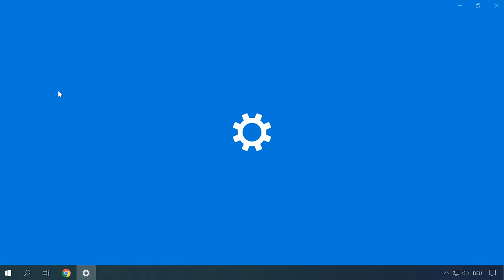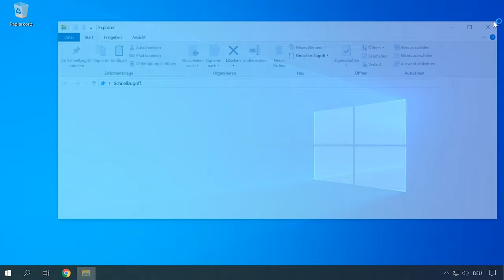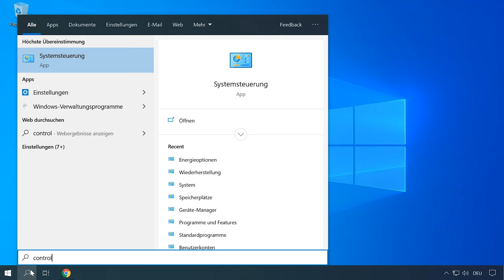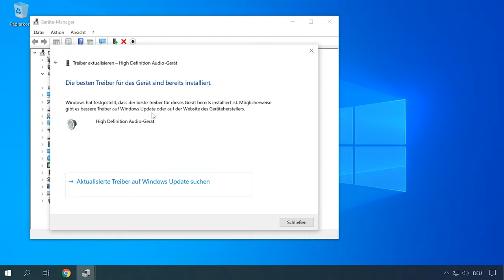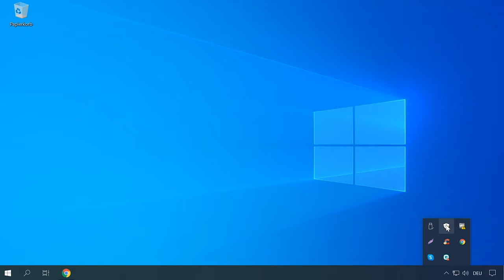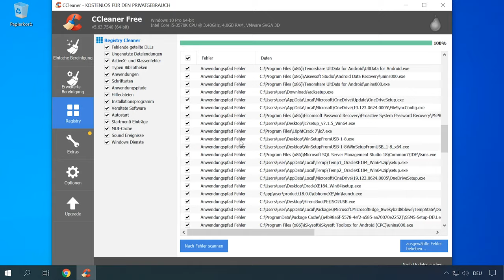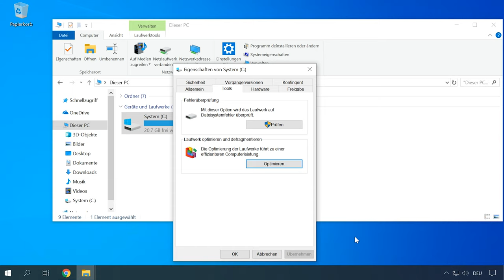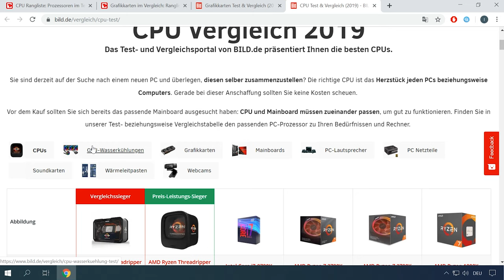🚀 Leistungsüberprüfung und -steigerung für Ihren Windows-Computer - Alles was Sie wissen müssen!🥇🏃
🚀 Willkommen zu meinem neuesten Video! Möchten Sie die Leistung Ihres Windows-Computers optimieren und sicherstellen, dass er reibungslos läuft? In diesem Video zeige ich Ihnen, wie Sie die Leistung Ihres Windows-Computers überprüfen und erhöhen können, und zwar mit einer einfachen Schritt-für-Schritt-Anleitung. Die Optimierung der Leistung eines Windows-Computers kann eine Herausforderung sein, aber mit den richtigen Methoden ist es möglich, die Geschwindigkeit und Effizienz Ihres Systems zu verbessern. Sehen Sie sich das Video an und erfahren Sie, wie Sie Ihren Windows-Computer optimieren können!

Inhaltsverzeichnis:
0:00 Produktivitätssteigerung durch Upgrade;
2:11 Auswahl des richtigen Betriebssystems;
3:30 freier Speicherplatz auf der Systempartition;
4:10 Deaktivieren Sie die Systemwiederherstellungsfunktionen.
4:47 Automatische Windows Updates deaktivieren;
4:58 Energieplan, Schlafmodus und Ruhezustand;
5:25 Einstellen der Auslagerungsdatei;
6:29 Windows Design und Operationszeitparameter
7:02 Treiber und Codecs installieren;
8:23 Antivirus Update und Scan;
8:41 Antivirus deaktivieren;
9:02 Deaktivieren Sie den integrierten Antiviren Windows Defender.
9:27 Deaktivieren Sie unnötige Aufgaben und Hintergrundprozesse.
11:01 Optimierung der Windows Registrierung und des freien Speicherplatzes auf der Festplatte;
11:40 Standardanwendungen deaktivieren;
12:24 Defragmentierung;
13:07 Indizierungsfunktion deaktivieren;
13:41 Überprüfen des Temperaturregimes;
14:12 Verwenden der SSD Festplatte;
14:32 Verwenden von Software RAID;
14:52 Verwenden eines 4 Kern Prozessors;
15:23 Verwenden von mindestens 8 GB RAM;
15:36 Verwenden einer produktiven Grafikkarte;

In diesem Fall ist es besser, sie manuell zu aktualisieren und die automatische Installation zu deaktivieren. Wie das geht, sehen Sie in einem separaten Video

So entfernen Sie kostenlos Viren von einem Computer oder Laptop mit Windows 10, 8 oder 7

In der letzten Phase der Optimierung ist es unbedingt erforderlich, den Speicherplatz auf der Festplatte von Verunreinigungen zu befreien und die Windows-Registrierung zu bereinigen

Achten Sie daher besonders in der heißen Jahreszeit auf die Temperatur des Prozessors, der Festplatte und des Motherboards

Das ist alles für heute. Vielen Dank fürs Zuschauen, viel Glück.

Andere Videos